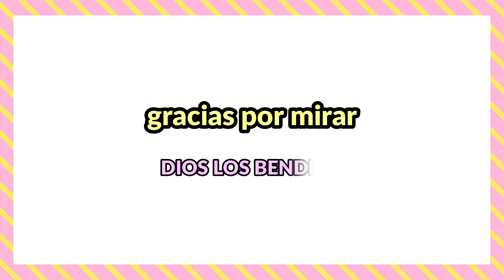ÁNGELUS de hoy Viernes 19 de Abril 2024